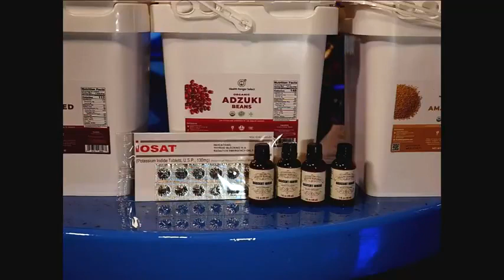SCOTT RITTER DISCUSSES RUSSIA'S ADVANCED NUCLEAR MISSILES AND HYPERGLIDE